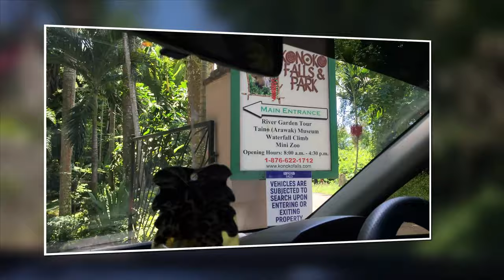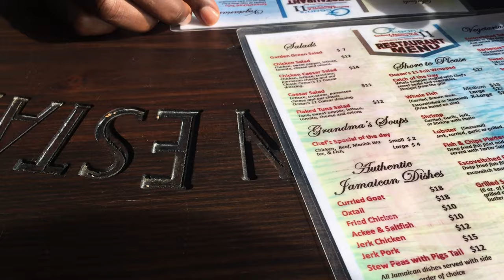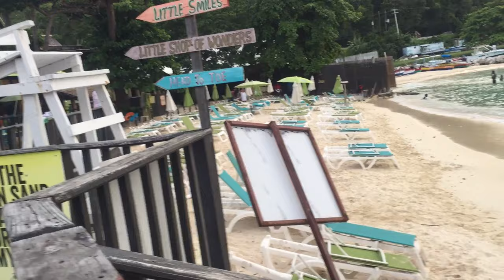Vlog #14 - Oceans 11, Ocho Rios Jamaica